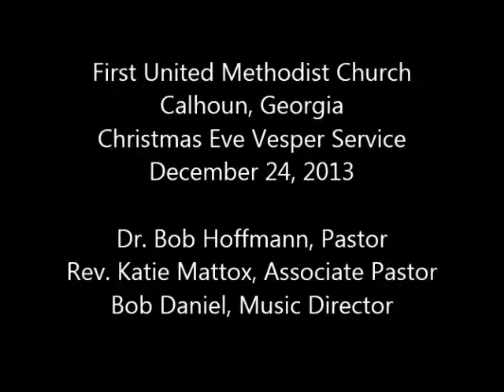First United Methodist Church, Calhoun, Georgia - December 24, 2013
Christmas Vesper Service - Dr. Bob Hoffmann reads the Christmas gospel to the children.